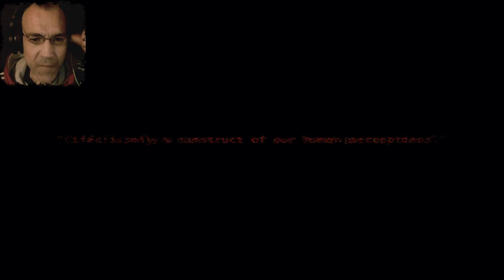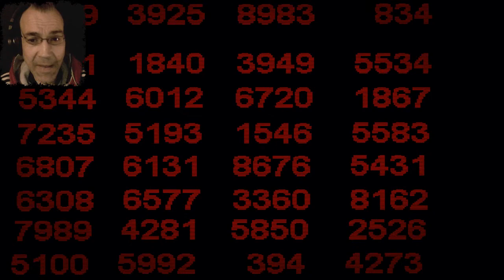ER IST WIEDER DA! NOCH BÖSER! | SIX HORRORS AT TOONY'S 3 #01 | LET'S PLAY FNAF FANGAME | FACECAM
Six Horrors at Toony's 3

30 years earlier. The first pizzeria and funhouse. The place got closed down, because satanical demons gotten into the animatronic. And now it's out for blood. You as the unnamed 15 year old, must survive six hours in the pizzeria by moving from room to room each hour, facing new mechanics to defend yourself before your blood is splattered on the floor...